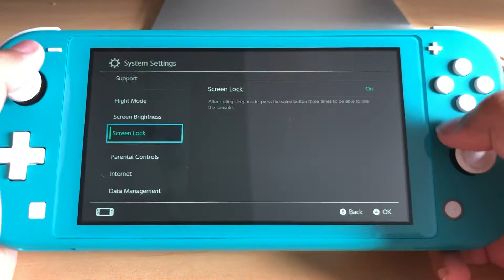Nintendo switch lite turquoise Luigi mansion 3.